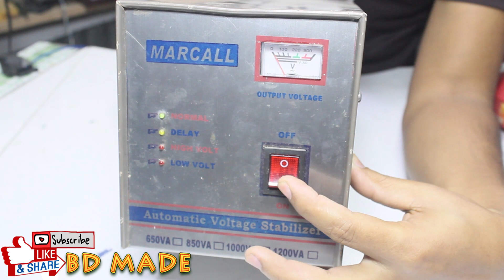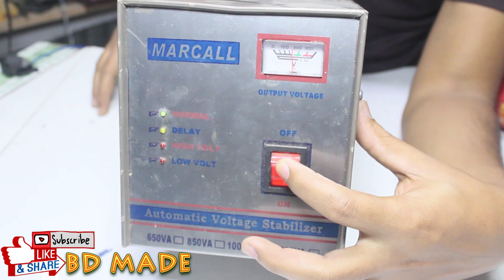কিভাবে স্টেবিলাইজার তৈরি করবেন। আপনার ফ্রিজের জন্য স্টেবিলাইজার নিজেই তৈরি করে নিন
এই স্টেবিলাইজারটি তৈরি করার জন্য যে সকল যন্ত্রাংশ ব্যবহার করা হয়েছে, সেগুলো হল….
একটি 555 টাইমার সার্কিট
এ্কটি 12v ট্রান্সফরমার